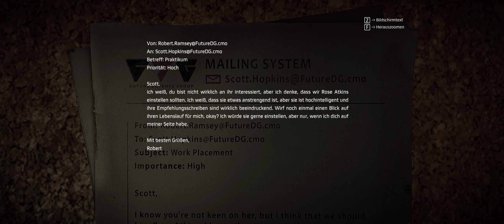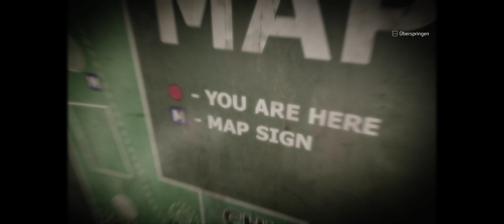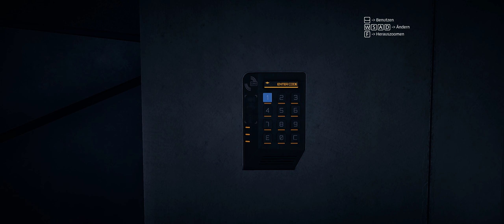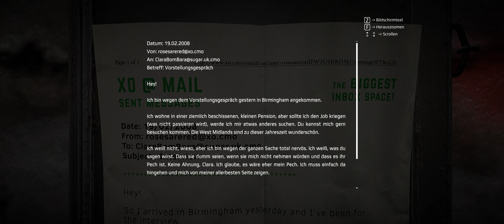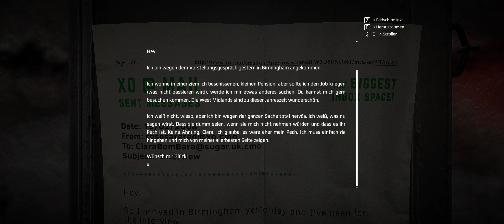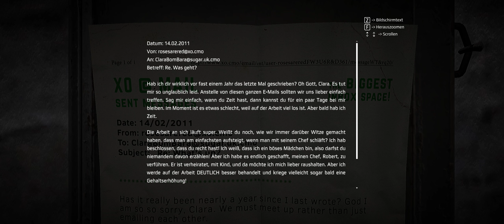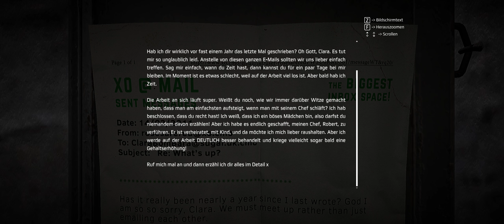GET EVEN : Folge 010 - GAMEPLAY (2K WIDE SCREEN/60FPS)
► GET EVEN

Atme tief ein … und versuche, dich zu erinnern: ein Mädchen, ein Stuhl, eine Bombe. Bleib ganz ruhig … und folge der Stimme in die Tiefen deines Geistes. Entspann dich … und suche nach den dunkelsten Erinnerungen. Kannst du sie finden? Die Zeit läuft … und die Behandlung hat begonnen.

** GET EVEN **

Titel: GET EVEN

Genre: Action

Entwickler: The Farm 51

Publisher: BANDAI NAMCO Entertainment

Silent Let's Play ( unkommentiert) von SYLONX 2017

GOOGLE+

SYLONX - LET'S PLAY'S MADE IN AUSTRIA